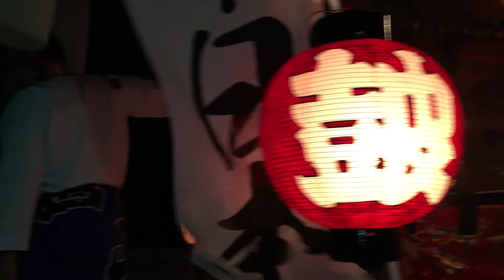【八坂神社夏祭り】大阪府八尾市西山本 平成３０年７月２９日（日） Yasaka-jinja Summer Festival (July 29, 2018) in Yao city of Osaka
【八坂神社夏祭り】大阪府八尾市西山本　平成３０年７月２９日（日）
 Yasaka-jinja Summer Festival (July 29, 2018) in Yao city of Osaka

大阪府八尾市の八阪神社の夏祭りは、毎年すぐ隣の万願寺の夏祭りと同じ日に行われます。布団太鼓を宮出し後、町内巡行して宮入りします。
【八阪神社】（やさかじんじじゃ）について；
素戔鳴尊は、厄病除けの神様として有名であり、罪穢れを祓い 清める神様としても信仰されている。 又治水の神様としての御神徳を有して居られ、従って稲の神様農業の守り神として全国的な信仰を集めている。

住所：大阪府八尾市西山本町二丁目9番32号
アクセス：近鉄大阪線「河内やまもと駅」から西へ徒歩約5分